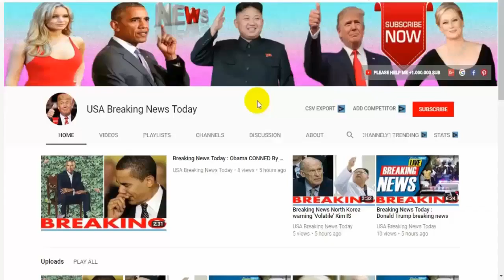Breaking News Today⚠️Russia vs USA, Are we going to war with Russia, Will UK back Trump in ww3